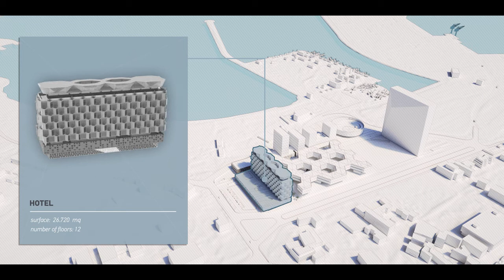Attustudio - A Shining Diamond For Libya